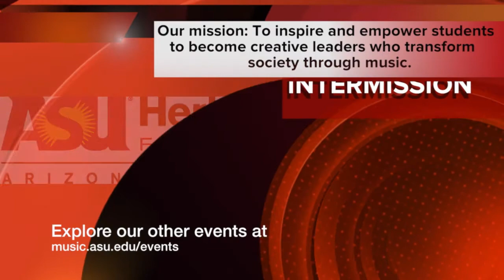Ruchika Gambhir, Oboe; Recital Starts 03/29/2018 at 5:00pm AZ Time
Student Recital Series